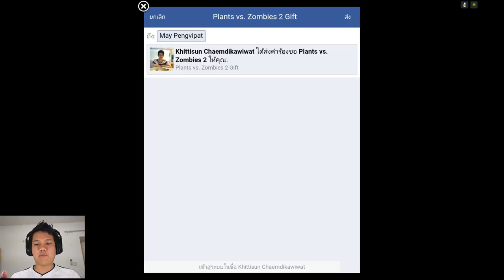[Thai] Plants VS Zombies 2 ep40 - Far Future 06 by Khit TV